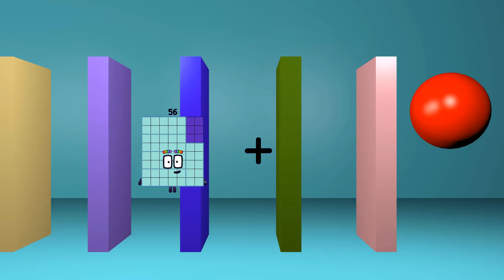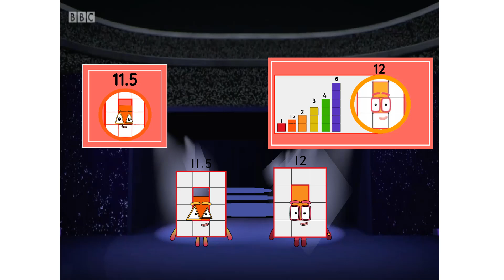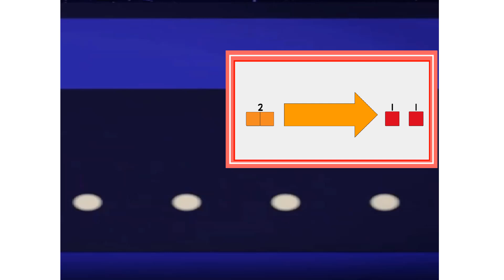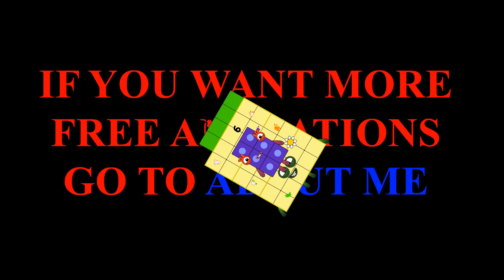Numberblocks Math: Undecimalblocks Square on the Moon | Numberblocks Step Squad | LEVEL 2 | #242